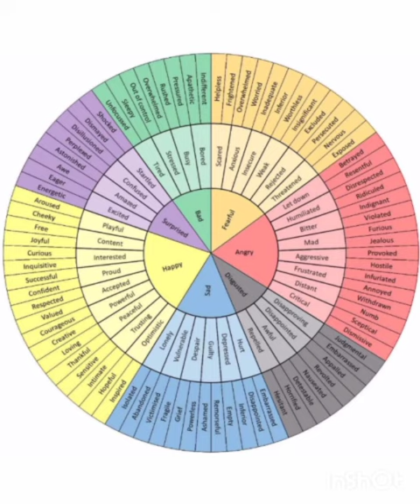Be Positive, Virtuous, Genuine...